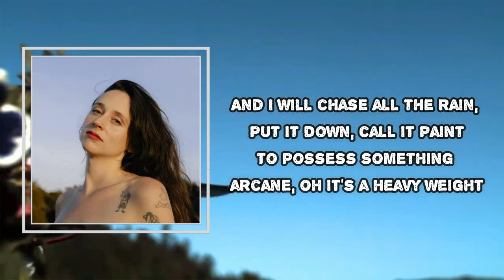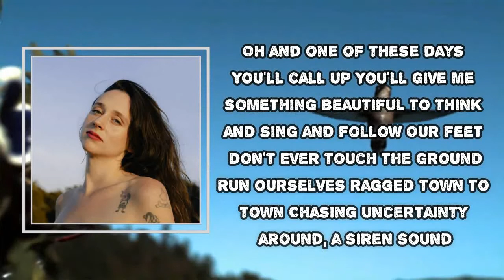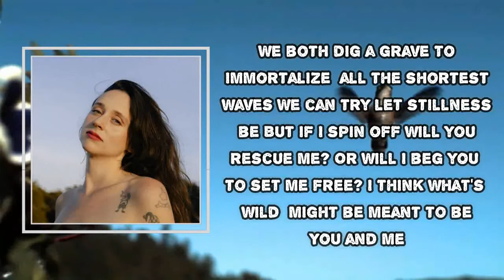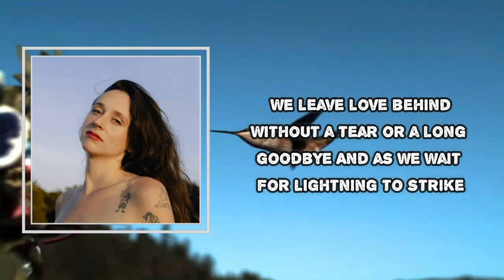Waxahatchee - The Eye (Lyrics)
The Eye

The Eye Lyrics:
I leave my home, desolate but not alone
I have a gift, I've been told, for seeing what's there
And I will chase all the rain, put it down, call it paint
To possess something arcane, oh it's a heavy weight
We leave love behind
Without a tear or a long goodbye
And as we wait for lightning to strike
We are enthralled by the calling of the eye
Oh and one of these days you'll call up
You'll give me something beautiful to think and sing and follow
Our feet don't ever touch the ground
Run ourselves ragged town to town
Chasing uncertainty around, a siren sound
Oh and you watch me like I'm a jet stream
A scientific cryptogram lit up behind the sunbeam
You paint my body like a rose
A depth of beauty in repose
A complicated love you chose
Where love will land nobody knows nobody knows nobody knows nobody knows
We both dig a grave
To immortalize all the shortest waves
We can try to let stillness be
But if I spin off will you rescue me?
Or will I beg you to set me free?
I think what's wild might be meant to be
We come running we are ways goodbye
We listen again by the calling of the eye